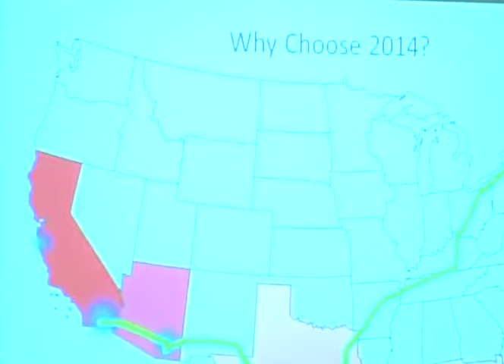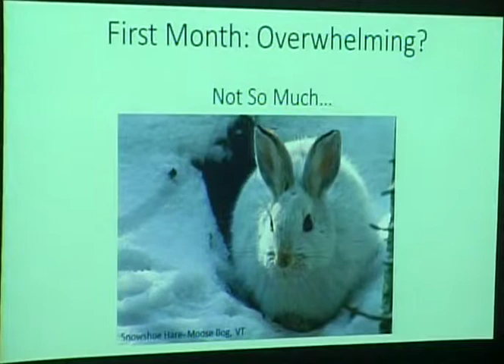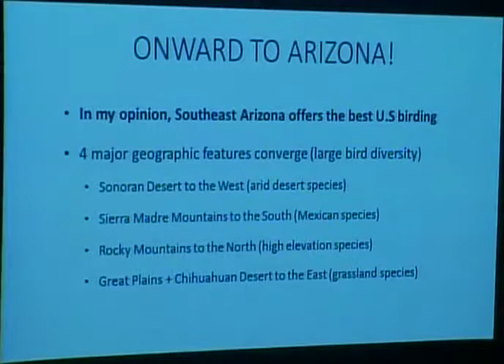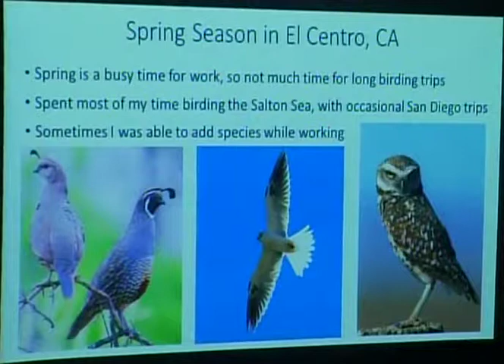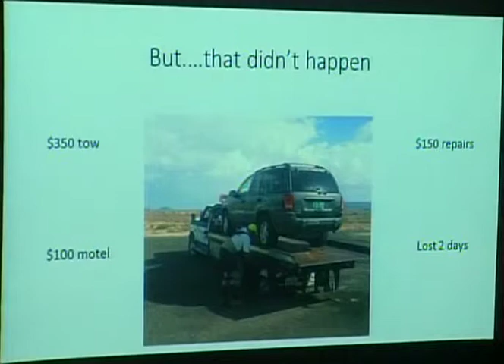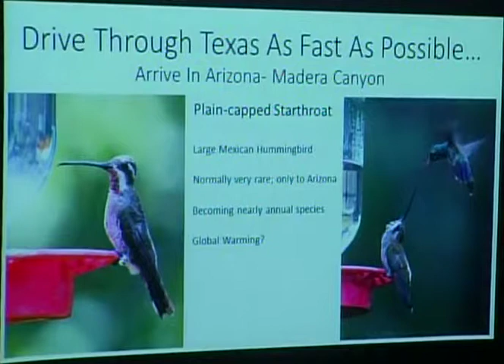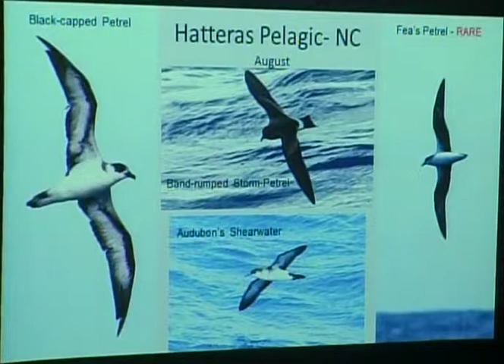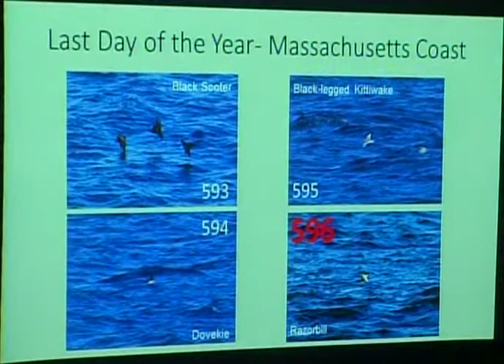OCAS Cabin Fever Lecture: Tyler Pockette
Salisbury resident Tyler Pockette shares photos and stories about his quest to photograph as many bird species as possible during his 2014 travels across the United States. Produced by Ron Payne through the facilities of Middlebury Community Television. Recorded 1/14/16.